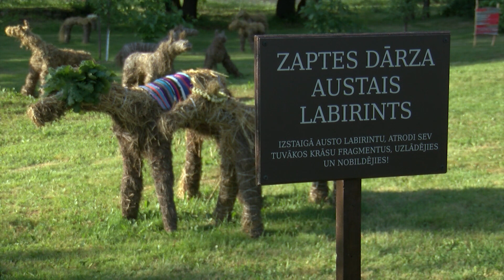Jauns vides objekts Indrā – noausts labirints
Diedziņš pie diedziņa, lupatiņa pie lupatiņas un tā Krāslavas novada Indras pagastā uzausti daudzi vairāku metru garumā gari deķi. No tiem šobrīd izveidots krāsains labirints, aicinot pārbaudīt savas orientēšanās spējas visus interesentus. Labirinta autores ir vietējās Indras pagasta iedzīvotājas, kuras līdz šim pie stellēm nekad nebija sēdējušas.